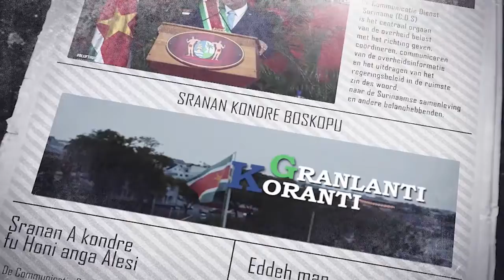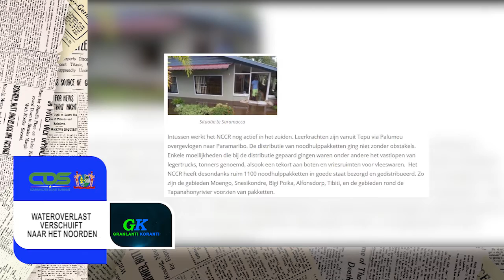GRANLANTI KORANTI (SARAMACCAANS), DD 21 MAART 2022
De onderwerpen in deze aflevering zijn:
- President Santokhi oriënteert zich in binnenland
- Ruim 100 manschappen lichtingsploeg 2019 beëdigd tot DNV-er
- Wateroverlast verschuift naar het noorden